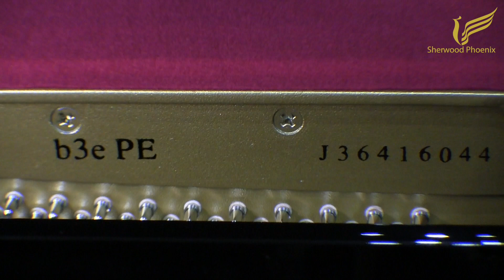Yamaha B3 Upright Piano at Sherwood Phoenix Demo